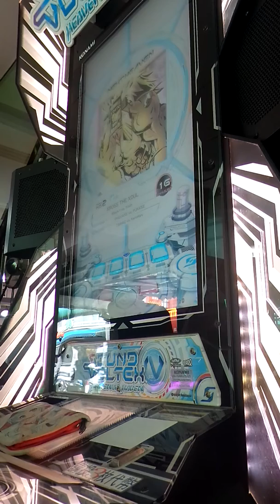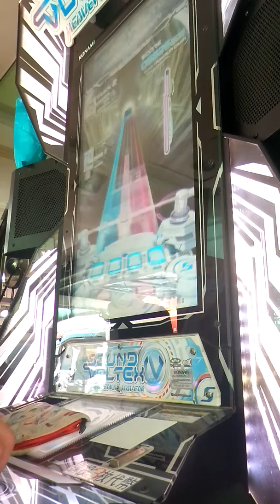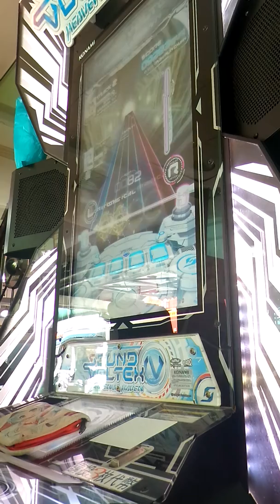SDVX IV XROSS THE XOUL EXH 9500896 C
Maximum Chain 356
Critical 1546
Near 87
Error 40